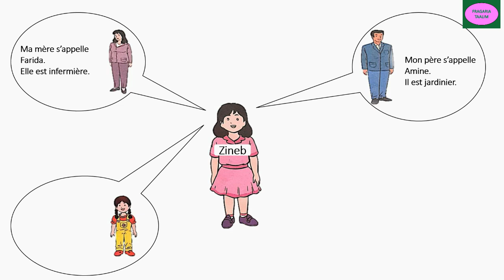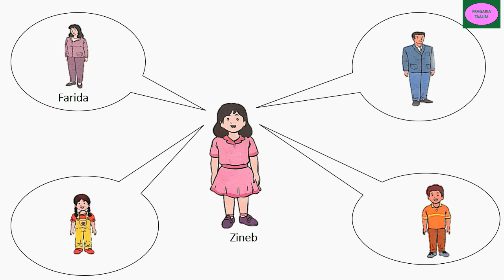activités orales /la famille /dire faire et agir pour apprendre le français 1aep/p19 /المستوى الأول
dire faire et agir pour apprendre le français/1aep/page 19 /activités orales/la famille